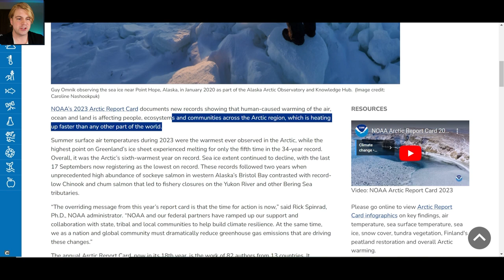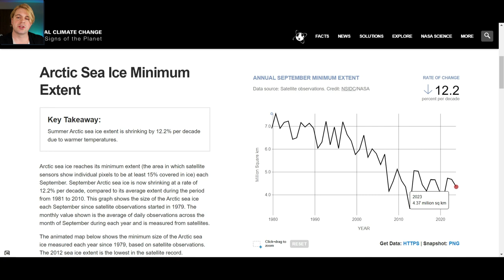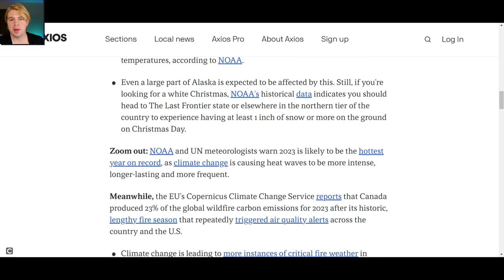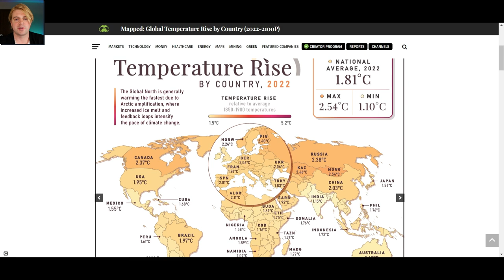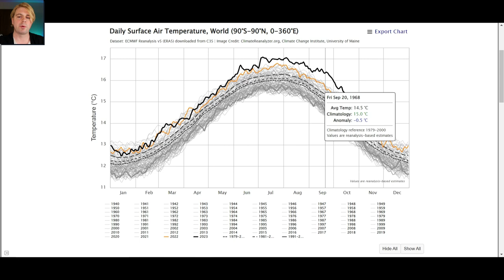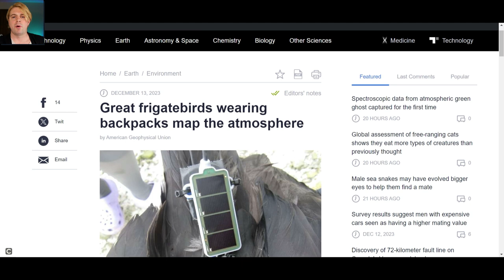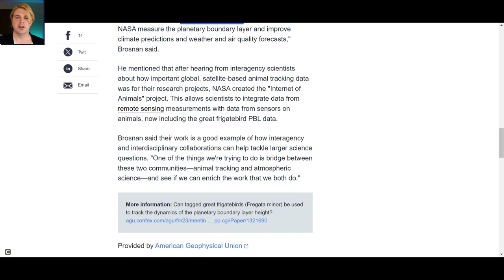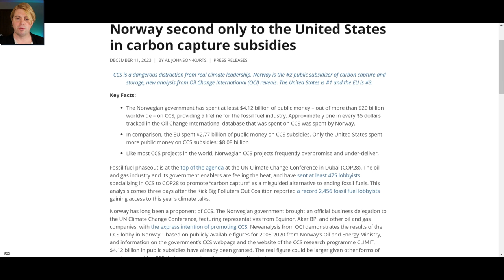First Marine Fish Extinction Declared & Arctic Report Card 2023